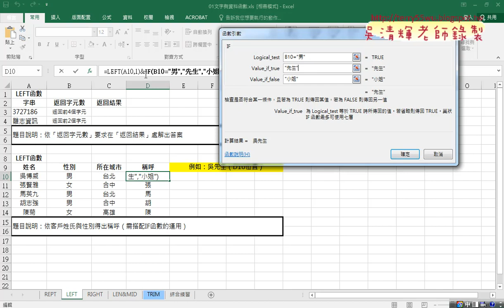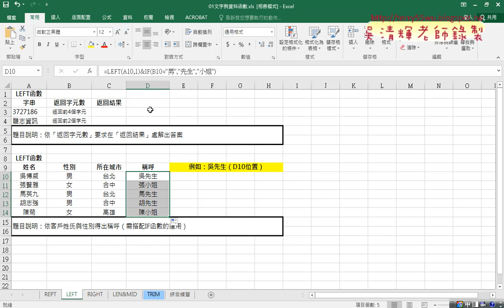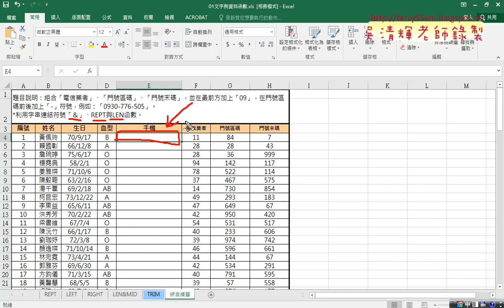06 LEFT與IF函數串接